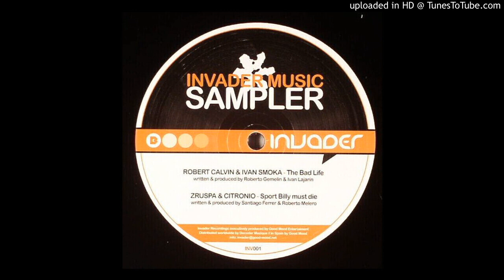Robert Calvin & Ivan Smoka - The Bad Life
Invader Music 001, Spain, 2005, Electro, Tech House